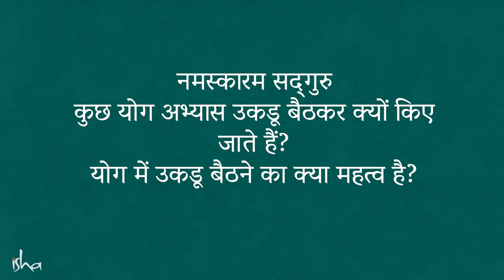दिमाग तेज़ करने के लिए ये रोज़ करें | Increase Brain Power | Sadhguru Hindi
सद्गुरु योग में उकडूँ बैठने के महत्व के बारे में बता रहे हैं,  जिससे रीढ़ का व्यायाम होता है और साथ ही स्पष्टता और बुद्धिमानी बढ़ती है। वे हमें एक सरल अभ्यास भी सिखा रहे हैं, जिससे शरीर की सम्पूर्ण खुशहाली में मदद मिलती है।